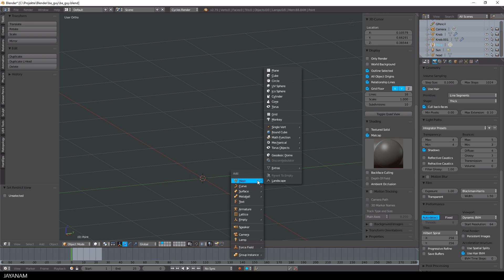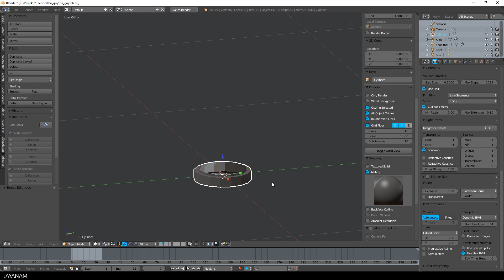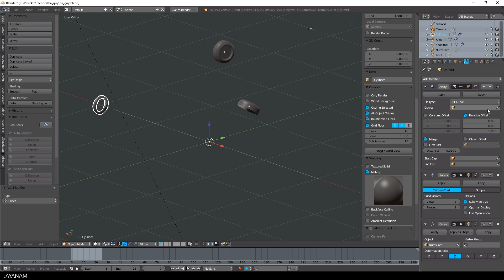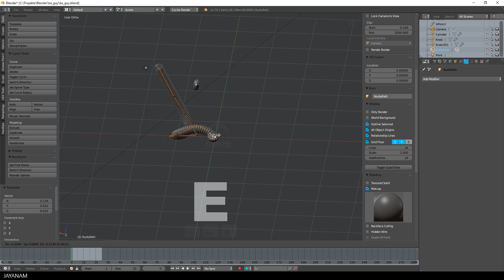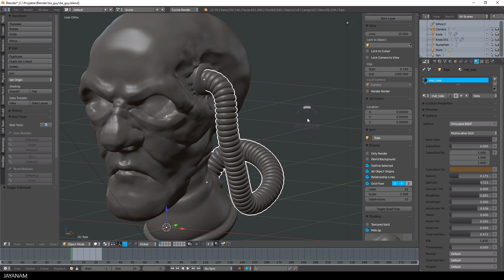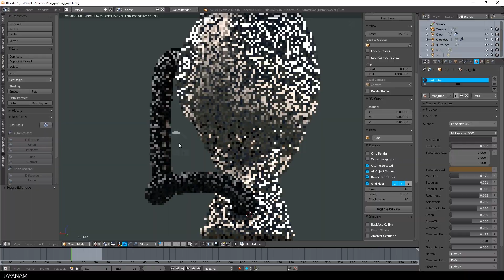Blender Tubes with Curve and Array Modifier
In this Blender video tutorial I show how to use the array and curve modifier to create a flexible rubber tube object for my head sculpting.

I create a simple object using a cylinder and add an array modifier to it. Then I add a curve and use the curve modifier to make the object (the tube) fit the curve and also it's length.